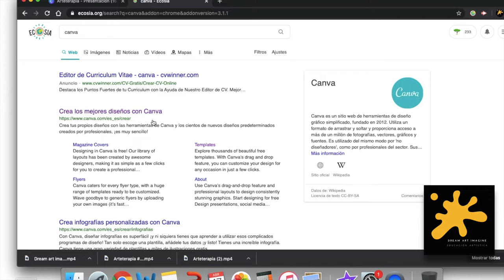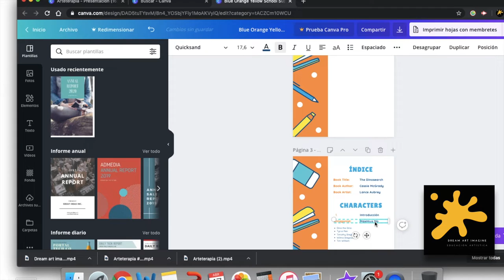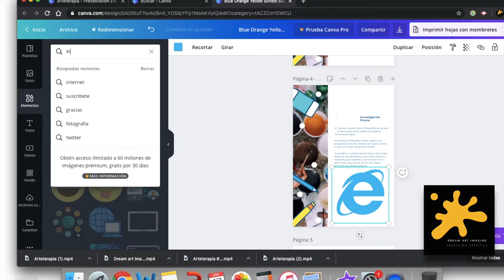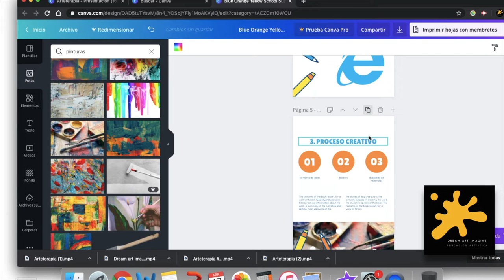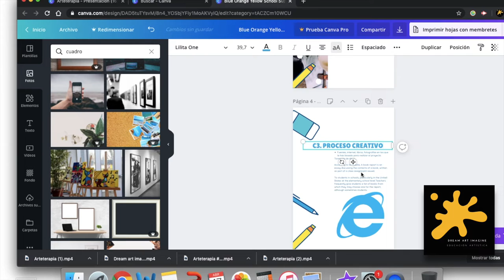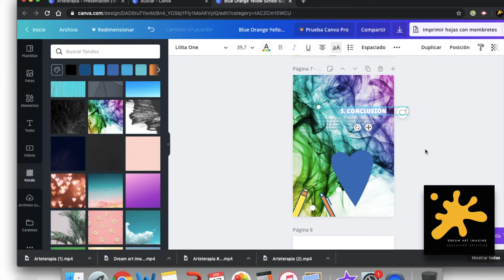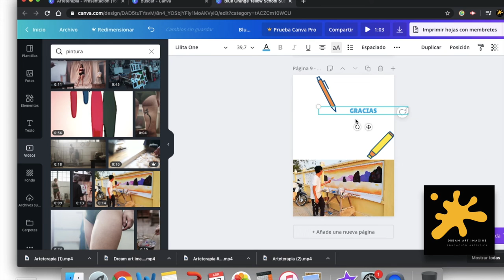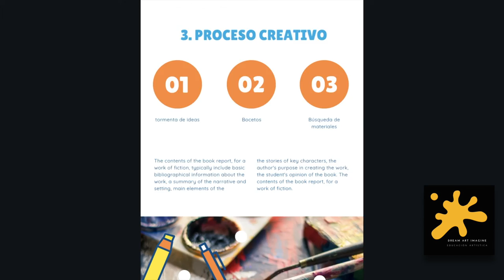¿Cómo crear un documento parecido a word en canva? I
Aprenderás a crear trabajos espectaculares de forma fácil y sencilla. Usando Canva